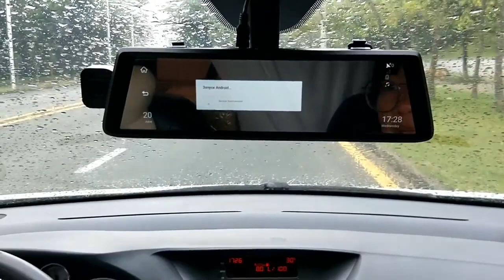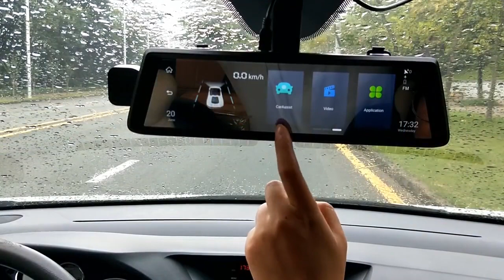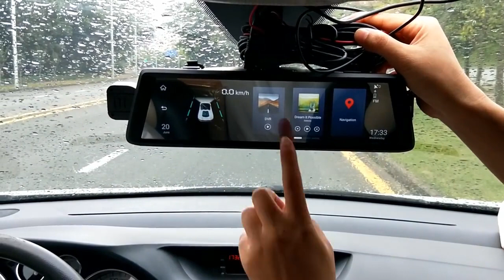10'' Junsun Android ADAS 1080P Dual Lens Car Rearview Mirror Camera Dash Cam